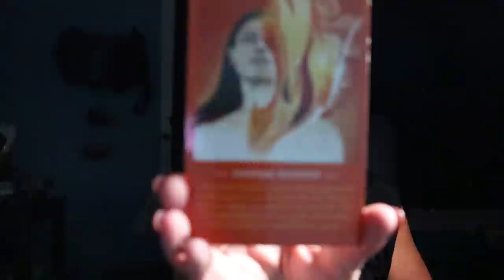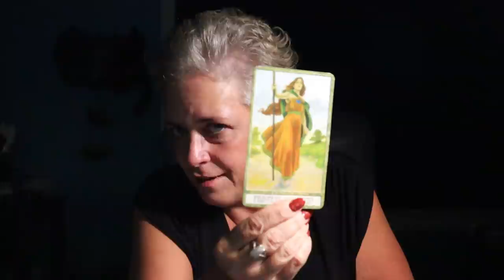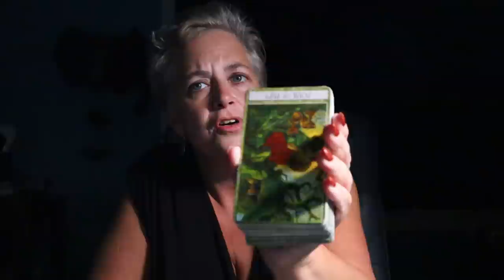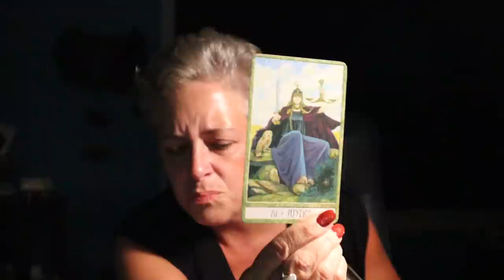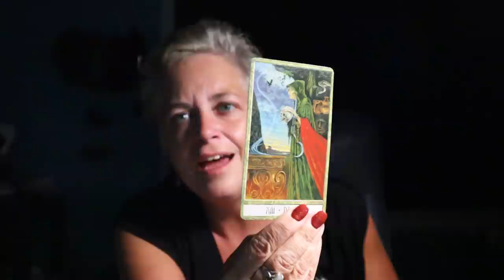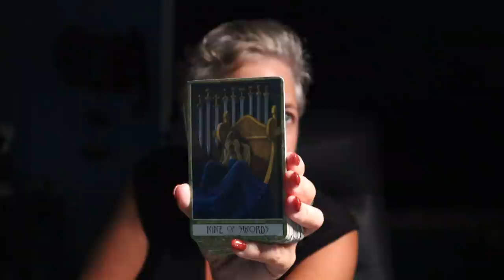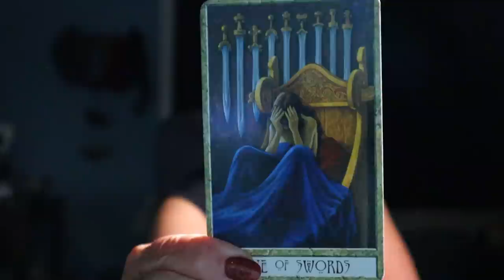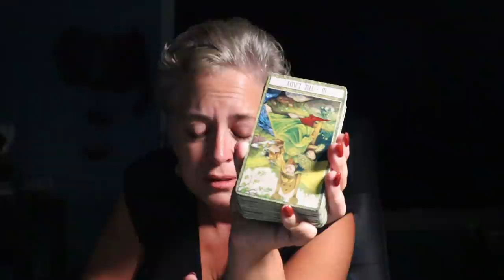The Daily Vibe ~ Seizing a New Opportunity ~ Solar Eclipse Reading ~ Daily Tarot Reading